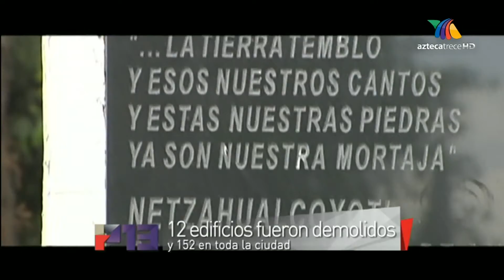Perspectiva13 16-Septiembre-2012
Programa del 16, 17 de Septiembre